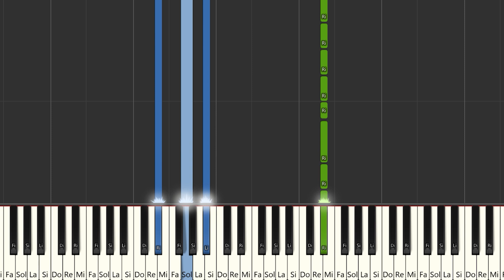Hello - Martin Solveig & Dragonette | Instrumental Piano Tutorial / Partitura / Karaoke / MIDI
Aquí tenéis el tutorial de cómo tocar Hello -  @MartinSolveig  & Dragonette con la partitura , el vídeo y el MIDI